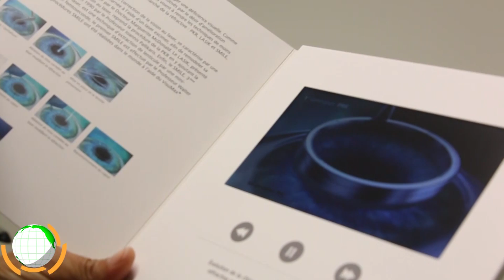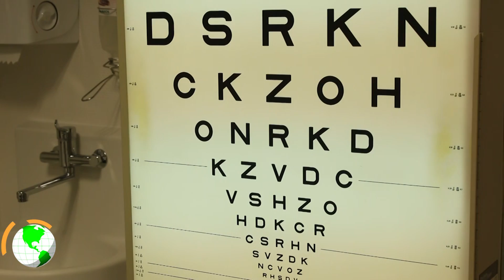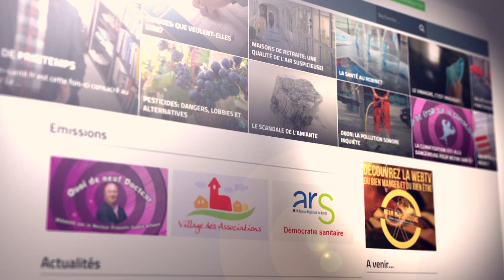Savoir reconnaitre une urgence ophtalmologique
Baisse brutale de la vision, amputation du champs visuel, douleur oculaire, vision soudainement ondulée ou déformée, vision double et/ou rougeur, traumatismes oculaires autres, tous ces évènements doivent être pris très au sérieux...